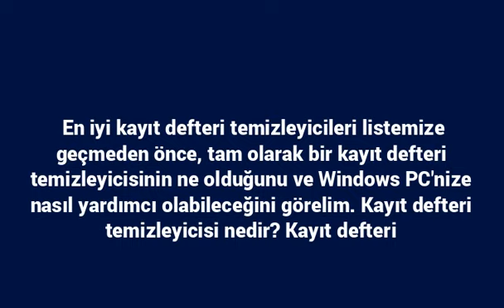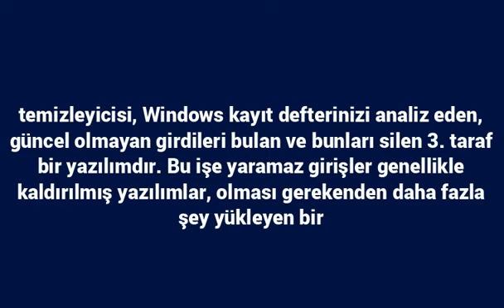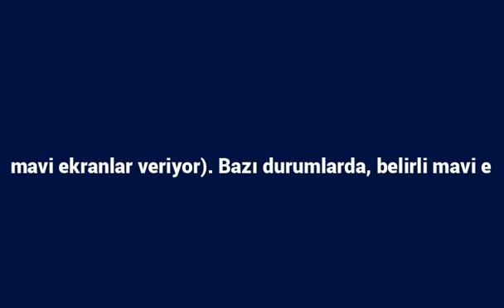Windows için En İyi 6 Ücretsiz Kayıt Defteri Temizleyici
En iyi kayıt defteri temizleyicileri listemize geçmeden önce, tam olarak bir kayıt defteri temizleyicisinin ne olduğunu ve Windows PC\'nize nasıl yardımcı olabileceğini görelim.